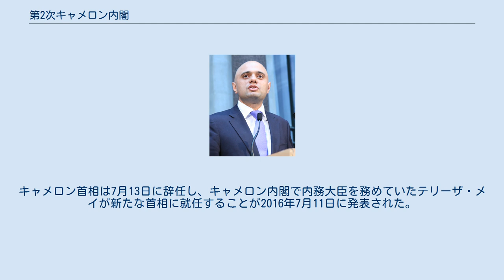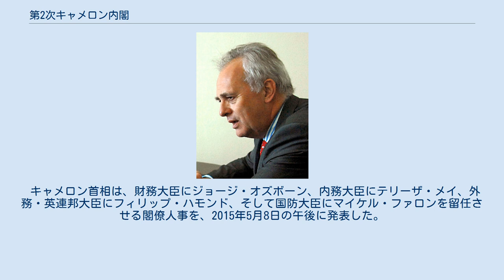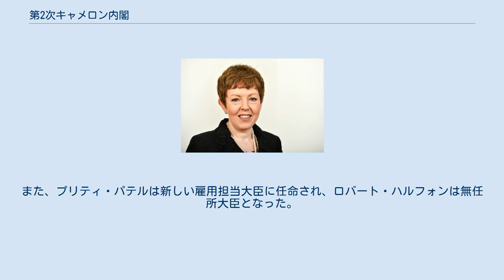第2次キャメロン内閣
テリーザ・メイ
第2次キャメロン内閣（だいにじきゃめろんないかく）は、2015年5月7日に実施された庶民院議員総選挙の結果を受けて、デーヴィッド・キャメロンが首相に任命され、組閣したイギリスの内閣である。
前第1次キャメロン第2次改造内閣までは、保守党と自由民主党の連立政権であったが、総選挙での勝利により、保守党単独政権となった。
 2016年6月に実施された欧州連合からイギリスが離脱するか残留するかの是非を問う国民投票の結果を受けて、キャメロン首相は新しい保守党党首が選出された後に首相を辞する考えを示した。
キャメロン首相は7月13日に辞任し、キャメロン内閣で内務大臣を務めていたテリーザ・メイが新たな首相に就任することが2016年7月11日に発表された。
 キャメロン首相は、財務大臣にジョージ・オズボーン、内務大臣にテリーザ・メイ、外務・英連邦大臣にフィリップ・ハモンド、そして国防大臣にマイケル・ファロンを留任させる閣僚人事を、2015年5月8日の午後に発表した。
オズボーンは、前内閣でウィリアム・ヘイグが保持していた名誉職である筆頭国務大臣の称号を与えられた。
 他の閣僚人事については、当週内に発表された。
前内閣でコミュニティー大臣を務めたエリック・ピックルズは内閣を去り、ナイトの爵位を授与された。
現内閣では、ピックルズに代わり、グレッグ・クラークが同大臣職を務める。
マイケル・ゴーヴは、クリス・グレイリングに代わって、司法大臣に転任した。
グレイリングは新たに庶民院院内総務となった。
 複数の空席となっている閣僚ポストは、以前、自由民主党が担っていたが、後に保守党の大臣によって、空席を埋められた。
すなわち、ビジネス大臣、エネルギー大臣、スコットランド大臣、財務省主席担当官の各大臣には、サジード・ジャビド、アンバー・ラッド、デービッド・マンデル、グレッグ・ハンズが、それぞれ就いたほか、ジャビドが前任者の文化大臣にはジョン・ウィッティングデールが就いた。
 マシュー・ハンコックが新しい内閣府担当大臣に就いた一方、マーク・ハーパーはゴーヴに代わって院内幹事に就任した。
アナ・スーブリは、小規模ビジネス・産業・事業担当大臣に任命された。
また、プリティ・パテルは新しい雇用担当大臣に任命され、ロバート・ハルフォンは無任所大臣となった。
 ※略称については以下を参照